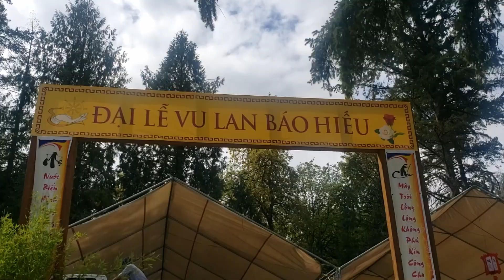Đại Lễ Vu Lan Báo Hiếu Chùa Giác Viên 2021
Đại Lễ Vu Lan Báo Hiểu trong mùa dịch COVID năm 2021 tại Chùa Giác Viên ở Federal Way,  Washington. Các Phật Tử ở vùng Seattle và những vùng lân cận đến dự buổi lễ Vu lan tràn đầy ý nghĩa, sau buổi lễ có văn nghệ và những món ăn chay thuần túy  đặt biệt là xe nước mí tươi giải khát .